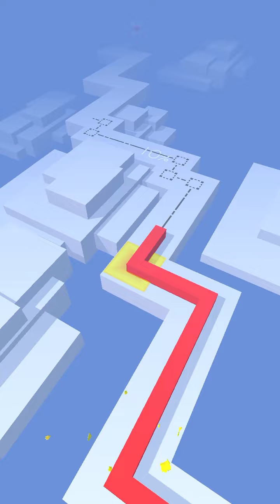Dancing line Dream Of Sky!